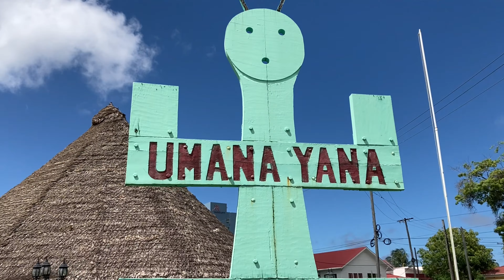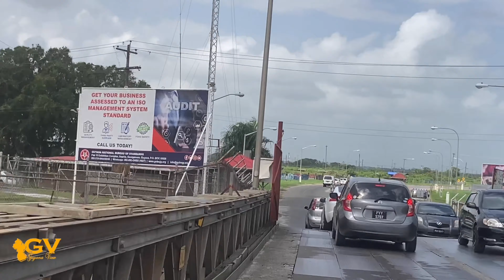Random Scenes From Around Guyana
Hi Friends,

We hope you are well, check out some Beautiful random scenes from Guyana

We hope this video inspires you to visit Guyana soon, or bring back memories of your delightful time in Guyana.

For all your Guyana souvenirs and merch

We hope you like the video, more videos are soon to come. Enjoy!

Stay safe.

Guyanaview.